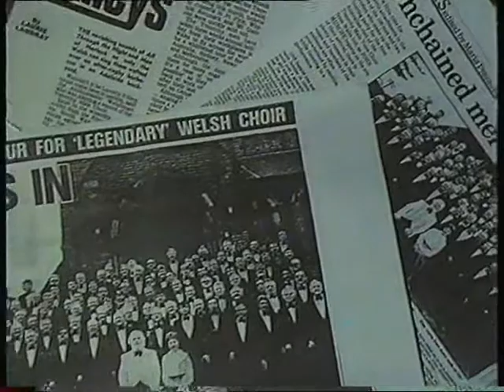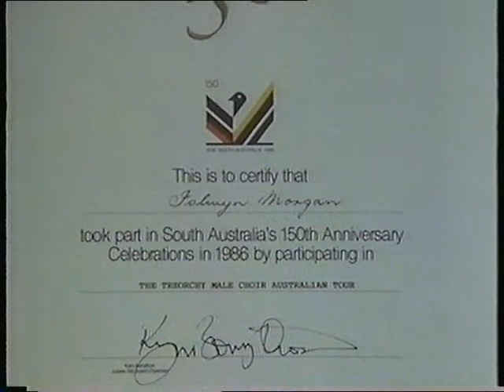Treorchy Male Choir sing O Gymru Corau Mawr 6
The lads sing O Gymru with the wonderful Mair Roberts,